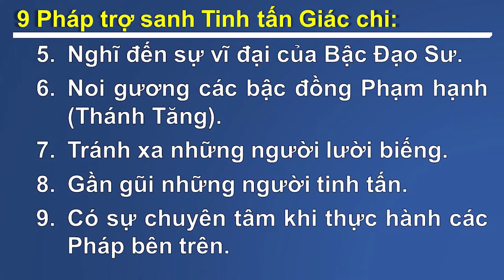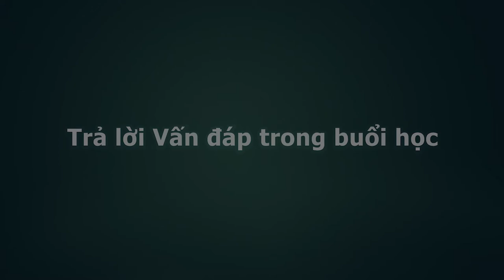Trung Bộ Kinh - 02. Kinh Tất Cả Lậu Hoặc Sabbāsavasutta (8) - sư Hạnh Tuệ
Trung Bộ Kinh, bài số 02 Tất Cả Lậu Hoặc Sabbāsavasutta, buổi 8
Sư Hạnh Tuệ giảng ngày 25/06/2022
Học trực tiếp tại chùa An Lạc TP.Thủ Đức, T7 hàng tuần lúc 18h30